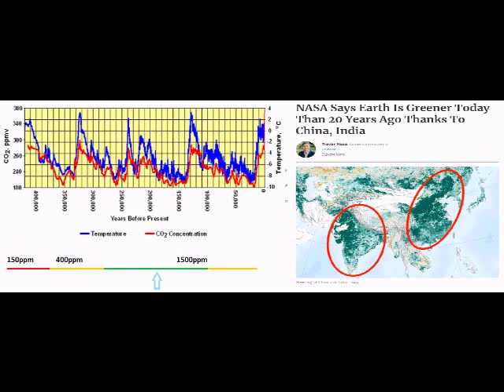NASA Says Earth Is Greener Today Than 20 Years Ago, climate change pole shift gsm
STOP!!! HELP DO SOMETHING ABOUT THIS TODAY

+magnetic pole climate change pole shift end times grand solar minimum north pole pole reversal global warming magnetic field cosmic rays global cooling earth changes magnetosphere magnetic north pole magnetic poles planet  polar shift  south pole  nibiru pole flip  pole shift news

magnetic poleclimate changepole shift end times grand solar minimum north pole pole reversal global warming magnetic field cosmic rays global cooling earth changes magnetosphere magnetic north pole magnetic pole planet x polar shift south pole nibiru pole flip pole shift news travel maverickstar mavestar sun news live bible nasa

volcainc activity heads up red alert.china.pole. climate change. pole shift. grand solar minimum

LATEST MAGNETIC POLE POSITION! BREAKING NEWS AUSTRALIA DATA BACK ON LINE!

HEADS UP THE TRUTH ABOUT CLIMATE CHANGE LIES DECEPTION AND FRAUD BREAKING NEWS HEADS UP MAVSTAR OBSERATORY GROUNDBREAKING DISCOVERY POLE SHIFT GSM CLIMATE CHANGESHOCKING POLAR AND SUBTROPICAL JET STREAMS MEARG TOGETHER HEADS UP POLE SHIFT CLIMATE CHANGE 10,000 YEARS PROC